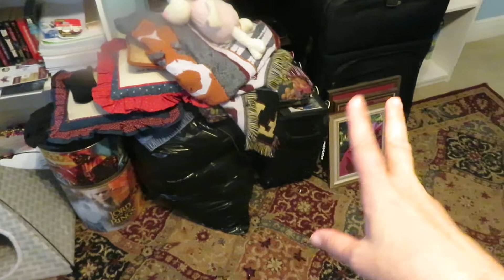Update on my kittens....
Telling you guys about Tom and Omar in my room, cleaning a little in my room and trying to get Jasmine use to having them but working in the process of them being together.